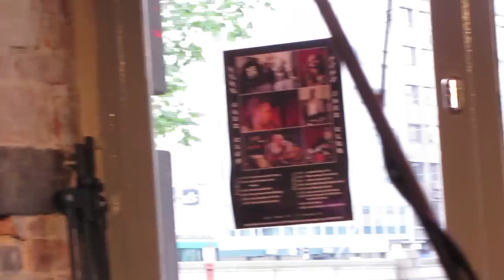This is the life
Gunu Karjalainen All Stars  playing This is the life Koko Jazz Club 25th August 2011.
Mikko Gunu Karjalainen -- trumpet, Mikael "Klaude" Jakobsson -- piano, Timo Hirvonen -- basso, Jussi Lehtonen -- drums & percussion